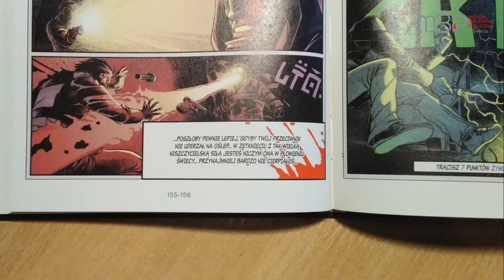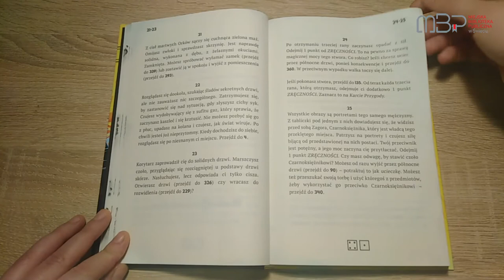Komiksy paragrafowe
Witajcie! Przedstawiamy Wam kolejną porcję czytelniczych propozycji. Tym razem Paulina opowie o komiksach i książkach paragrafowych.